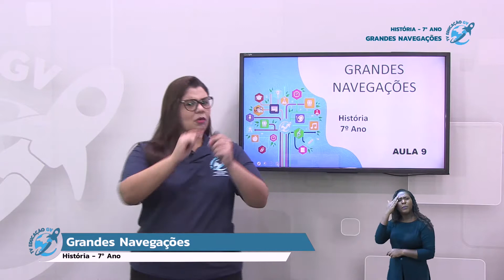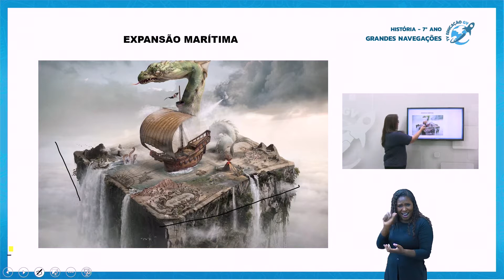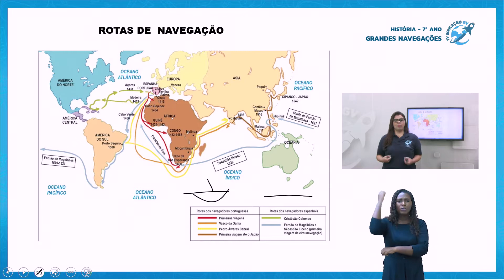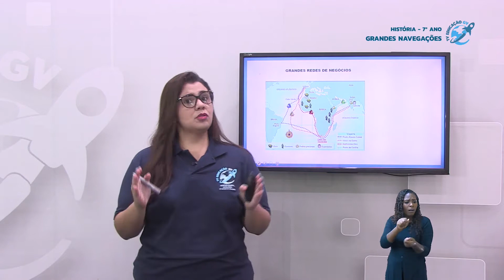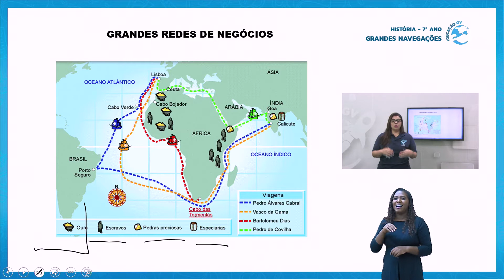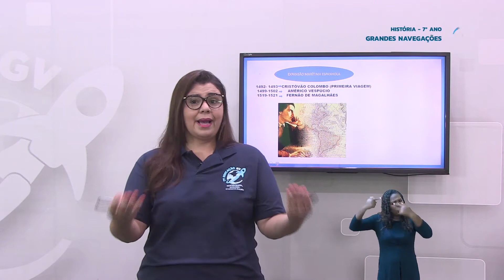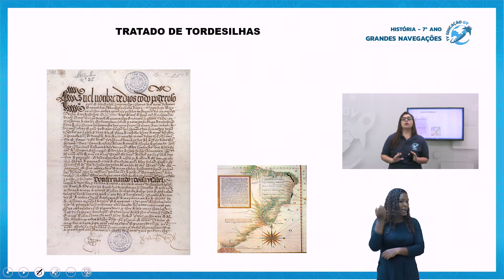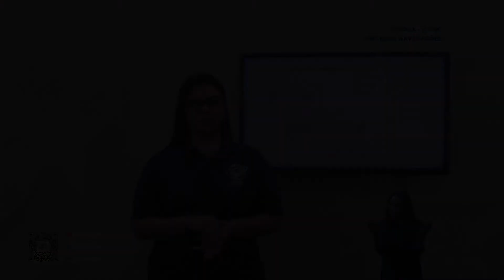Grandes Navegações 7º Ano - 31/05/2021